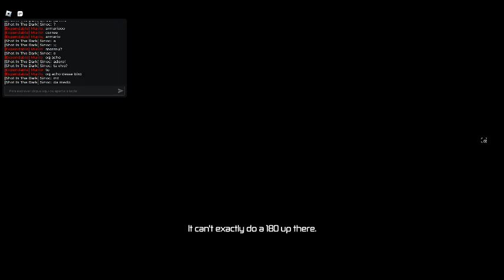Jogando uma versão do Doors só que muito melhor